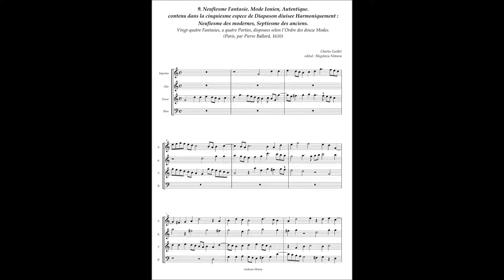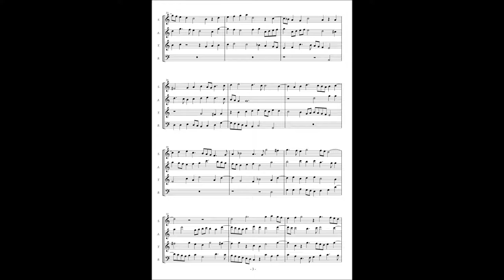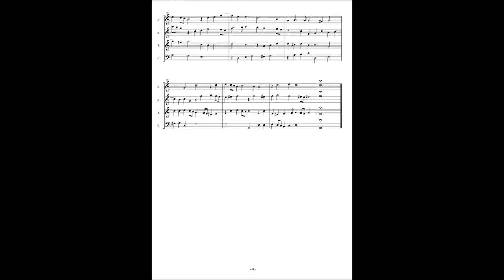Charles Guillet, Fantasie No.9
9. Neufiesme Fantasie. Mode Ionien, Autentique.
contenu dans la cinquiesme espece de Diapason diuisee Harmoniquement :
Neufiesme des modernes, Septiesme des anciens.